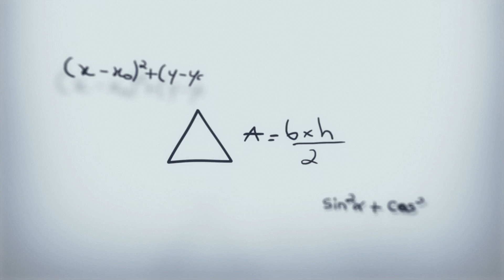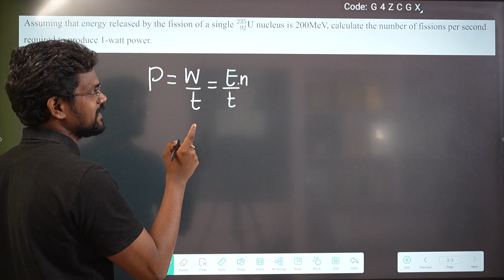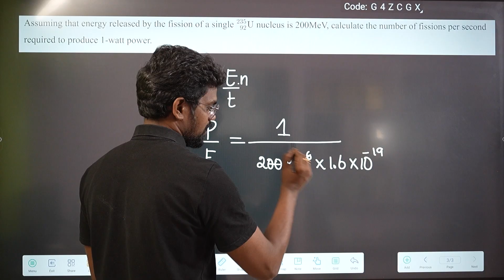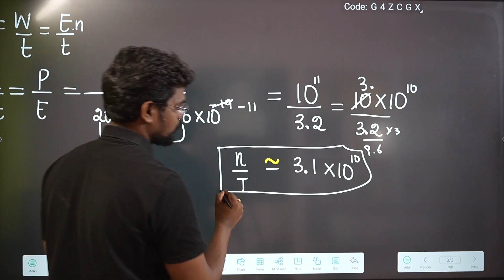Atomic|Nuclear Physics|Exercise 9|Problem|Book Back|Solution|Tamil|Physics 12|Muruga MP